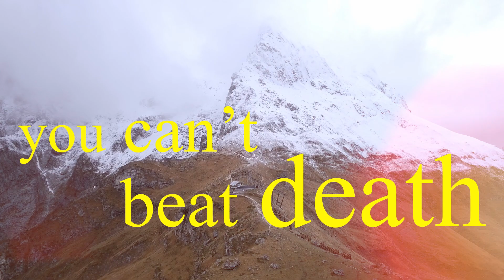The Laughing Heart by Charles Bukowski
I read this beautiful poem from Charles Bukowski

The Laughing Heart

your life is your life
don’t let it be clubbed into dank submission.
be on the watch.
there are ways out.
there is light somewhere.
it may not be much light but
it beats the darkness.
the gods will offer you chances.
know them.
take them.
you can’t beat death but
you can beat death in life, sometimes.
and the more often you learn to do it,
the more light there will be.
know it while you have it.
you are marvellous
the gods wait to delight
in you.

 by Charles Bukowski